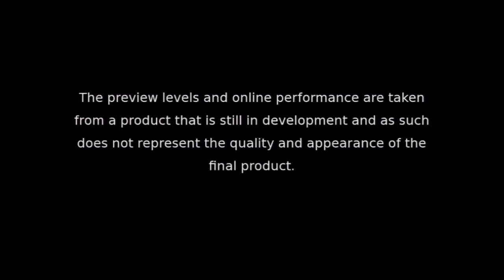BULLET STORM DEMO - PS3 GAMEPLAY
This is a non-profit gameplay video of Bullet Storm Demo for the Playstation 3, Also available on Xbox 360, and Microsoft Windows.

This Demo is available on PSN, Live Market, and Steam.

This is not me (Ryon) playing in the video, Its my nephew. I suck at FPS'.